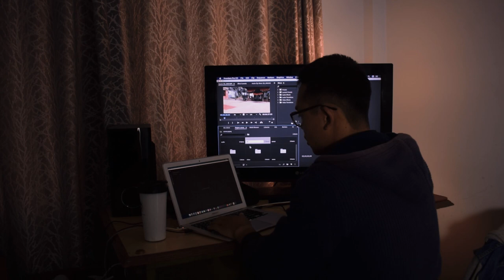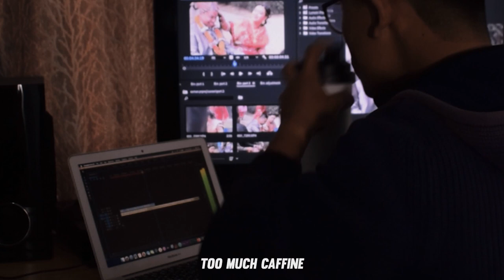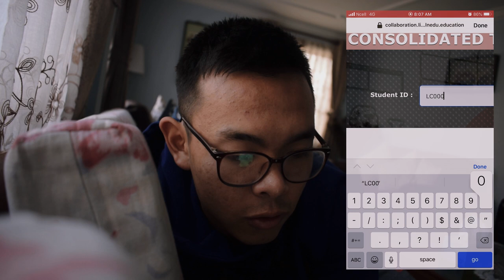GRADUATED!!!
Whooo! I am so excited to start a business. The results are out as well and I passed of course. Really pumped to rock the next phase of my life.